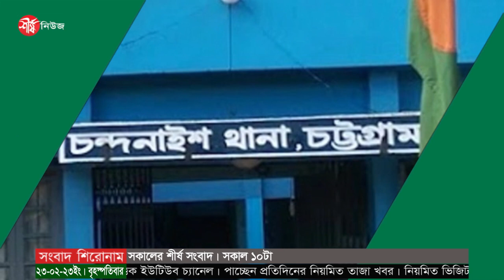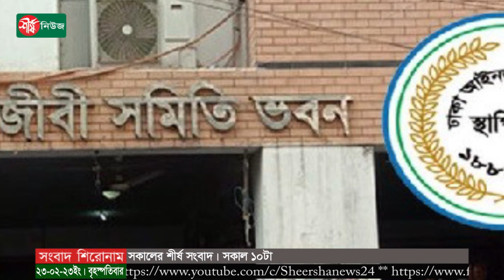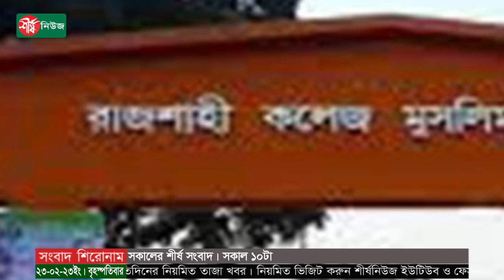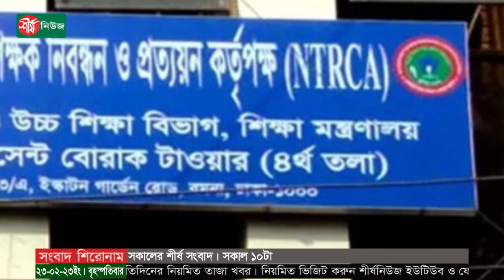সকালের শীর্ষ সংবাদ | সকাল ১০ টা | Sheersha News Bulletin 10 AM | ২৩ ফেব্রুয়ারি ২০২৩ | Shersha News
# বাংলাদেশি রাষ্ট্রদূতকে মস্কোর তলবে প্রতিক্রিয়া জানাবে ঢাকা
# ঢাকা বার নির্বাচনে কারচুপি, বিএনপিপন্থী আইনজীবীদের ভোট বর্জন
# কক্সবাজারে দুর্বৃত্তের গুলিতে রোহিঙ্গা নেতা নিহত
# ইডেন কলেজে আবারও ছাত্রী নির্যাতন
# রাজশাহী কলেজে মিছিলে না যাওয়ায় হোস্টেলে ঢুকে সাংবাদিকসহ ৩০ শিক্ষার্থীকে ছাত্রলীগের নির্যাতন
# নির্যাতিত ছাত্রদের খোঁজ নিতে গিয়ে ছাত্রলীগের তোপের মুখে অধ্যক্ষ!
# ১৭তম শিক্ষক নিবন্ধনের ফল প্রকাশ
# যুক্তরাষ্ট্রে বিমান দুর্ঘটনায় নিহত ৫
এবং
# সোনা জিতে ১৫ লাখ টাকা পুরস্কার পেলেন ইমরানুর

ধন্যবাদ..